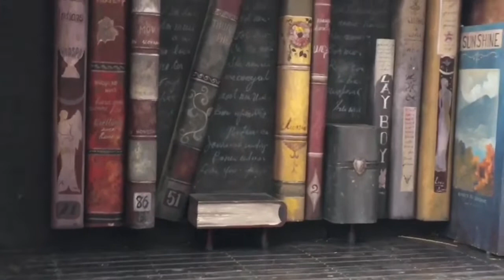Gumala ang Kasession sa Green Fantasy Forest in Taiwan | Dhee Queño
sulit ang gala! at yan din ang araw na nag 1k subscriber tau mga kasession. salamat sa mga kasama ko jan kc sila talaga ang nag push na mka 1k tau ng mga oras na yan! salamat po ng marami sa mga nag subscribed at sa mga hindi pa paki nlng po. hahahahahah... salamat! salamat! God bless sa ating lahat!